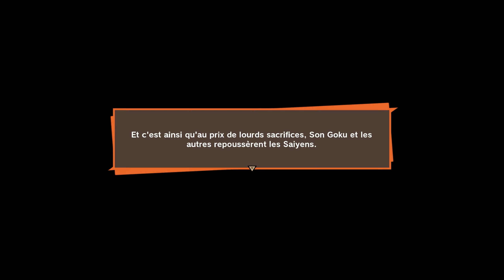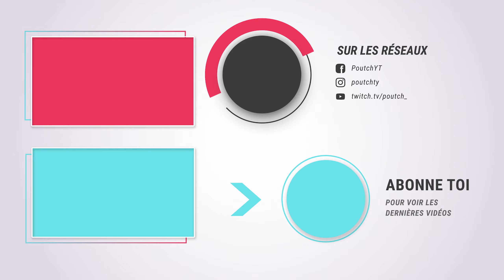🐉DRAGON BALL Z KAKAROT - VÉGÉTA NAPPA SURVÉCU 03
Dragon Bal Z Kakarot, le combat contre Nappa et Végéta !